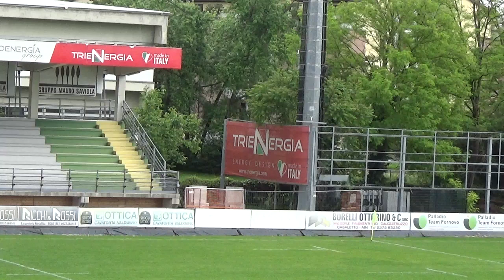Caimani vs Highlanders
Good Work Boys